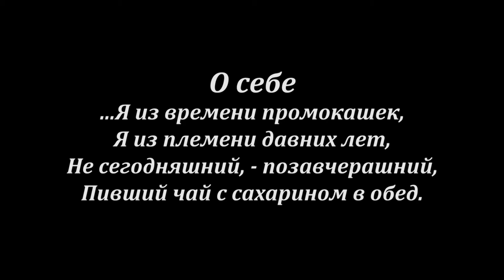ПРЕОДОЛЕНИЕ Михаила Тукнова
Областной конкурс "Преодоление" Михаил Тукнов и его творчество в поэзии.